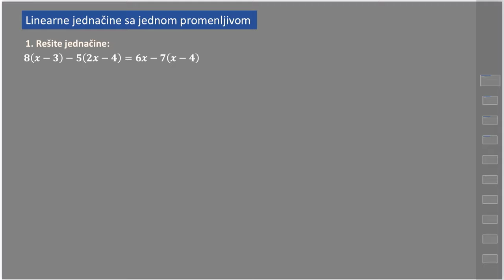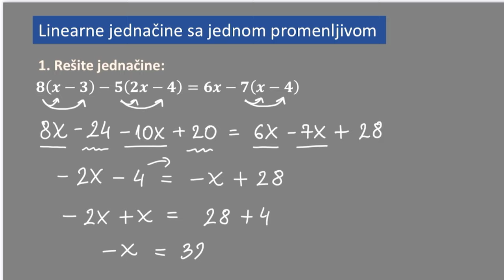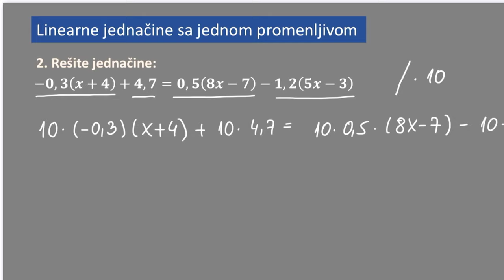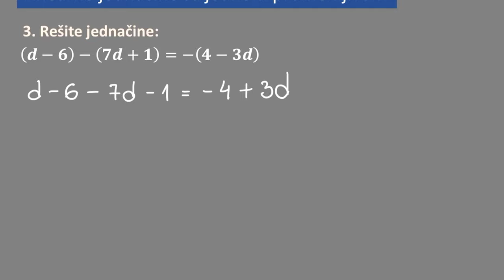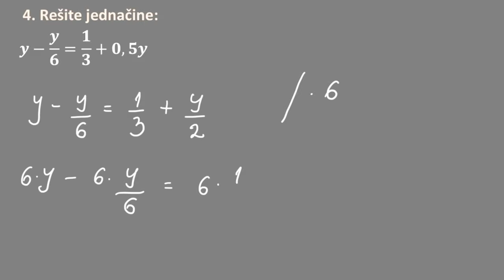Linearne jednačine sa jednom nepoznatom rešeni zadaci 2